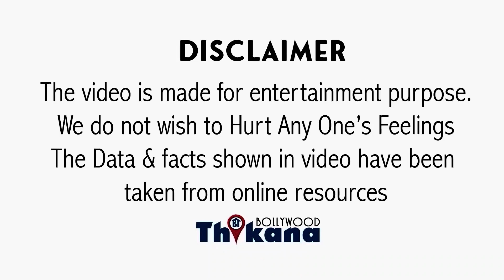अब जाकर Abhay Deol ने खोली Anurag Kashyap की सच्चाई की कैसे उसे बदनाम किया